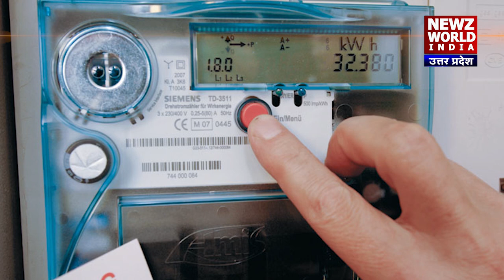Uttarakhand News Bulletin | Uttarakhand Power Corporation ने जारी किए दिशा-निर्देश| NEWZ World India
उत्तराखंड (Uttarakhand ) के मुख्यमंत्री त्रिवेंद्र सिंह रावत (Cm Trivendra Singh rawat )ने नए कृषि कानूनों (Farm Laws )को किसानों (Farmers ) की आय दोगुना करने को एक बड़ा कदम बताया. इसके साथ उन्होंने कहा कि, इस बिल के माध्यम से ही किसानों को स्वतंत्रता प्रदान की गयी है...।।

मुख्यमंत्री त्रिवेंद्र सिंह रावत ने अशासकीय स्कूलों (Uttarakhand School ) के अनुदान को खत्म करने के प्रस्ताव को निरस्त कर दिया है...इस फैसले से प्रदेश के 65 अशासकीय स्कूलों को बड़ी राहत मिली है...प्रदेश में अशासकीय स्कूलों के अनुदान को खत्म किए जाने के मामले को लेकर इन स्कूलों के शिक्षकों (Teachers ) व कर्मचारियों में काफी रोष था

उत्तराखंड में घरों के बाहर लगे बिजली मीटर (Electric Meter ) अगर चोरी हुए, तो इसके लिए उत्तराखंड पावर कारपोरेशन (Uttarakhand Power Corporation ) जिम्मेदार होगा.. वह मीटर चोरी का मुकदमा दर्ज कराएगा... वहीं, किसी के मीटर में खराबी आने पर चेक मीटर केवल लैब से टेस्टिड ही लगाए जा सकेंगे...

उत्तराखंड के मुख्यमंत्री त्रिवेन्द्र सिंह रावत ने देहरादून रेलवे स्टेशन (Dehradun Railway station ) पुनर्विकास परियोजना को RLDA के अधिकारियों से समयबद्धता और गुणवत्ता के साथ पूर्ण करने को कहा है... परियोजना की स्थिति की समीक्षा बैठक के दौरान मुख्यमंत्री ने ये निर्देश दिए.. प्रस्तावित स्टेशन की लागत स्टेशन के लिए 125 करोड़ रुपये तथा वाणिज्यिक विकास के लिए 400 करोड़ रुपये का प्रावधान किया गया है..